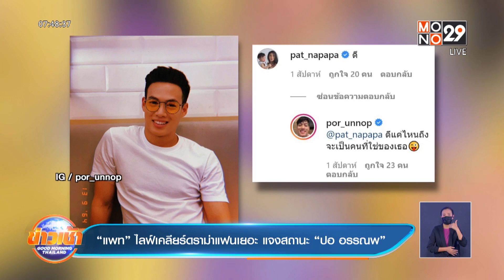“แพท ณปภา” เคลียร์ชัดสถานะ "ปอ อรรณพ" แจงดราม่าเปลี่ยนแฟนเยอะจนลูกจำไม่ได้ [MONO29 Entertain]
มีเรื่องให้คุณแม่คนสวย “แพท ณปภา” ต้องปวดหัวไม่หยุด หลังถูกชาวเน็ตดราม่าว่ามูฟออนไว แฟนเยอะจนไม่รู้ลูกชายจะจำได้ไหมล่าสุดเจ้าตัวสุดจะทนถึงขั้นออกมาไลฟ์สดแจงทุกเรื่องดราม่ายันความสัมพันธ์ “ปอ อรรณพ”แค่พี่น้องพร้อมเคลียร์ประเด็นที่โดนแซะเปลี่ยนแฟนเยอะจนลูกจำไม่ได้ลั่นไม่ต้องห่วง!!